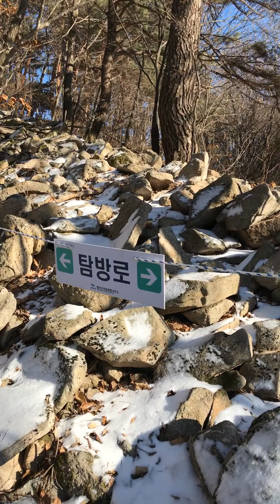월악산 만수봉 가는길 - 이대강 자기선언 확신 감사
네이버에 이대강 검색 많이 해주세요 ㅅㅇㅅ